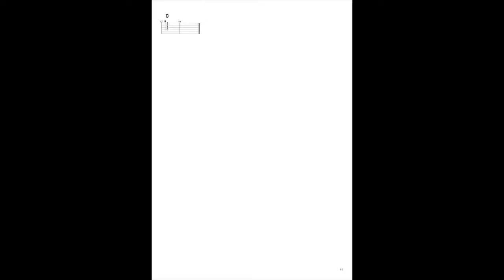les bases de l'improvisation video 1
VOICI COMMENT PEUT ON TRAVAILLER L IMPRO A LA GUITARE